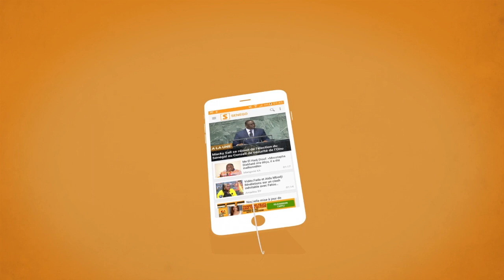les avocats khalifa sall